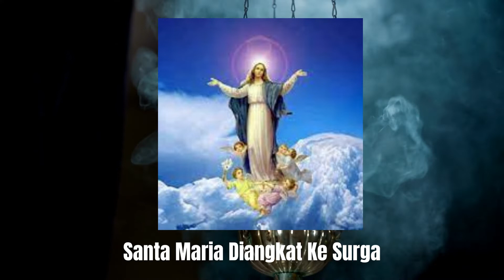Kisah Orang Kudus | MARIA DIANGKAT KE SURGA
Kisah Orang Kudus Senin 15 Agustus 2022

Santa Maria Diangkat Ke Surga

Tanggal 15 Agustus dirayakan umat Katolik sebagai peristiwa iman: Santa Perawan Maria diangkat ke surga. Gereja mengajak kita merenungkan karya agung Allah bagi Maria, Bunda Kristus dan Bunda segenap umat beriman. Kita percaya, sejak awal mula Allah telah memilih Maria menjadi Bunda Yesus Kristus. Maka, Allah menghindarkannya dari noda dosa asal. Gereja percaya, Allah mengangkat Maria ke surga dengan jiwa raganya karena jasanya dalam karya penyelamatan dan penebusan oleh Tuhan kita Yesus Kristus.

Pada tanggal 1 November 1950 kebenaran iman ini didogmakan dalam Konstitusi Apostolik Munificentissimus Deus oleh Paus Pius XII (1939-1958); antara lain juga karena banyaknya surat permohonan mengenai hal tersebut ke Vatikan dari segenap penjuru dunia antara tahun 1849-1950. Peristiwa ini merupakan mahkota perkembangan devosi dan teologi seputar iman dan pengakuan bahwa Maria diangkat ke surga dengan jiwa raganya.

Sebelumnya, pada tanggal 1 Mei 1946 Bapa Suci telah menulis kepada uskup sedunia Ensiklik Diparae Virginis. Apakah Santa Perawan Maria pernah wafat atau tidak, tidak diketahui dengan pasti. Dogma ini bertumbuh dalam iman umat sejak dahulu kala. Tidak ada satu teks pun dalam Kitab Suci yang membicarakan hal itu. Dalam Konstitusi Apostolik, Paus menyatakan: Kami memaklumkan, menyatakan, dan menetapkan menjadi suatu dogma wahyu ilahi bahwa Bunda Allah yang tak bernoda, Perawan Maria, setelah menyelesaikan hidupnya di dunia ini, diangkat dengan badan dan jiwa ke dalam kemuliaan surgawi.

Penulis naskah : Arief Setyawan